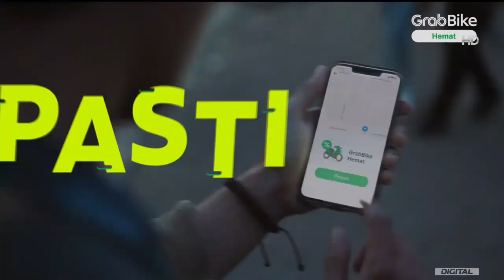GrabBike Hemat • Promo Sobat Hemat Ver. 1 • TVC Edisi 2023 • Iklan Indonesia 15 sec